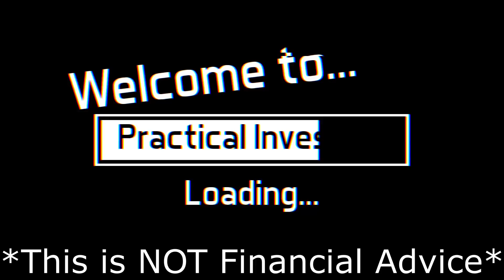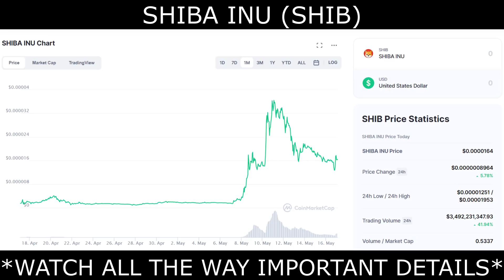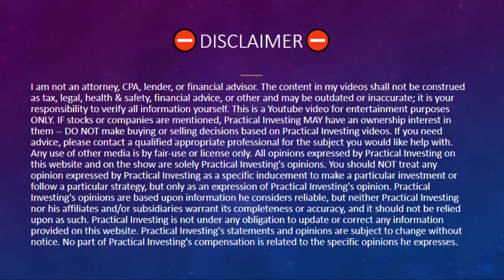Update 4 - SHIBA INU Coin BREAKING NEWS - I'm hopeful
In Today’s video I’ll be covering Shiba Inu Coin (SHIB) along with some breaking news & my price prediction.The Shiba Inu coin ticker symbol SHIB, launched less than a year ago named after the dog breed, is a cryptocurrency that trades and champions itself as the “Dogecoin killer.” A single SHIB coin is nearly worthless—less than $0.000018 as of recording this video—but its trading surged earlier this week before starting to cool down after it was added to cryptocurrency trading platforms OKEx and Binance. I will cover SHIBA INU Coin BREAKING NEWS  & answer if you SHOULD YOU BUY? As well as a SHIB COIN ANALYSIS & SHIBA INU Price Prediction!
🔥🔥🔥Become a Channel member for $0.99 & GET PICKS EARLY!
Picks will be posted on community tab of YouTube channel as a Member ONLY post.

🔥Webull🔥 is offering 2 FREE Stocks valued up to $1850! When you deposit $100.

🔥BlockFi🔥 is offering up to $250! When you sign up & make a deposit!

🔥Robinhood🔥 is offering a FREE Stock when you open an account.

💎 Daily Penny stock Videos  at 10:15AM EST. (Morning)
💎 Bonus Stock Videos occasionally at 10:15PM EST. (Evening)

Sincerely,
PracticalInvesting